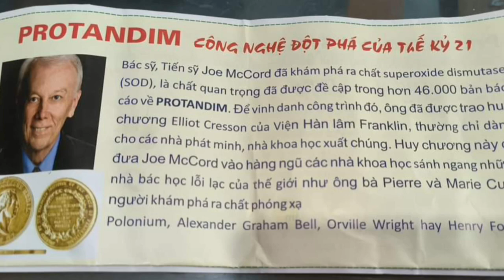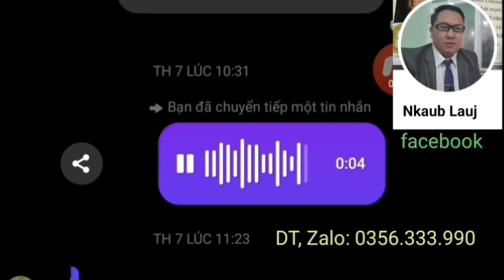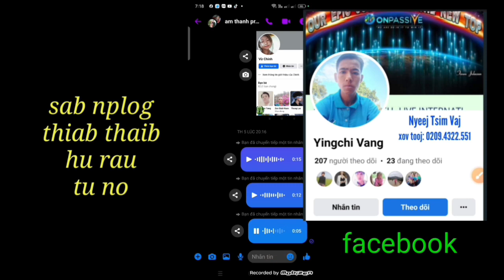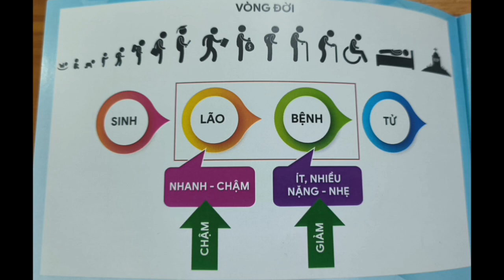sib tua loj heev nyob Israel thiab Palestine